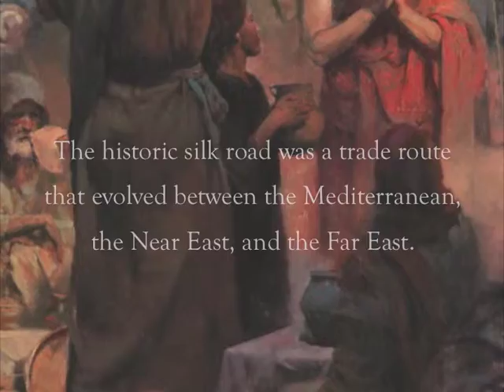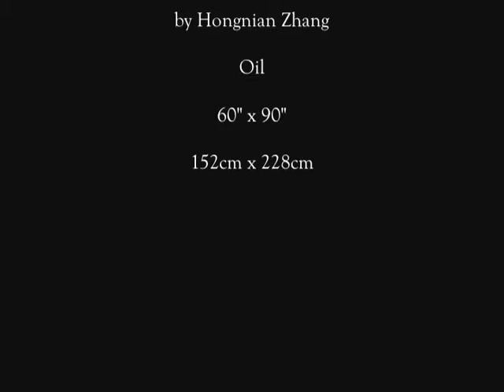Silk Road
A painting by contemporary Chinese oil painter Hongnian Zhang